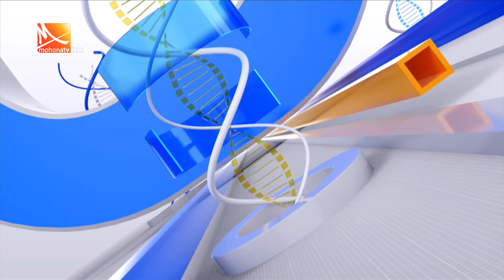Susastho Protidin-03.04.2021/Mohona TV/ক্যান্সার প্রতিরোধের উপায় সমূহ/KBMH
খাজা বদরুদদোজা মডার্ন হাসপাতাল
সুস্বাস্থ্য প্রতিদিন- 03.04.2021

ক্যান্সার প্রতিরোধের উপায় সমূহ

অতিথিঃ
ডাঃ খোরশেদ আলম